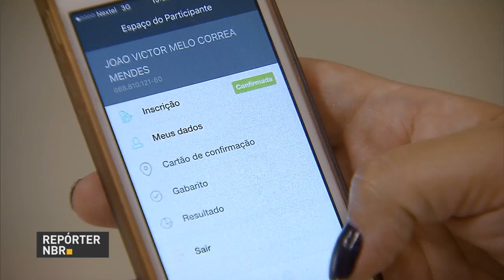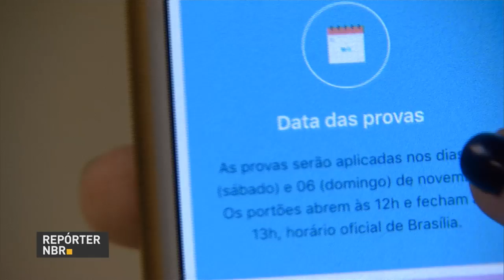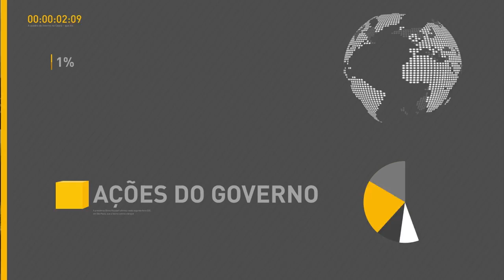Presidente interino faz balanço das ações do governo para garantir crescimento da economia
REPÓRTER NBR 18H - 01.06.16: Nesta quarta-feira (1º), tomaram posse novos dirigentes de bancos públicos, da Petrobras e do Ipea. Em discurso, o presidente interino fez um balanço das ações do governo para retomada do crescimento econômico brasileiro. Veja também: neste ano, a balança comercial brasileira registra o maior superávit do mês de maio desde início da série histórica - cerca de US$ 6,4 bilhões.